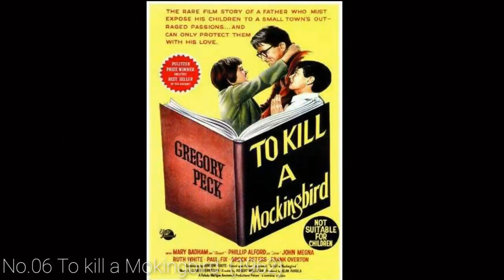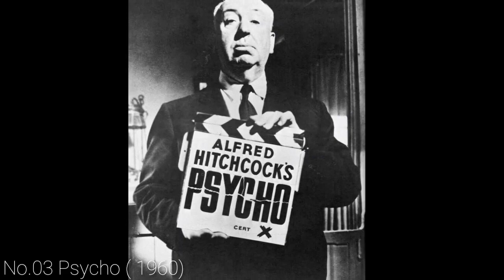TOP 10 HOLLYWOOD MOVIES OF 1960's |SHIVAM NAGRALE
# Classic Movies of World Cinema
Top 10 Hollywood movies of 1960's